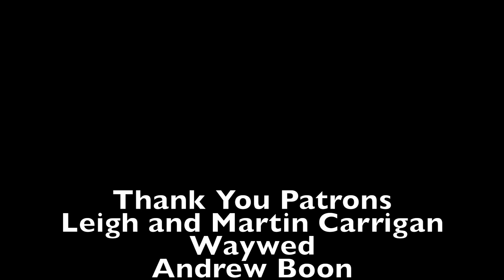#95 - We Have Almost Reached The End. Changes Are Coming.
In this vlog, we travel from Sonning to Goring On Thames. Along the way, we see famous houses, great scenery, and Mark gets a curry. We visit the former home of legend George Michael and take you on a tour of Goring and Streatley...and Mark gets a curry!
Join us for our final journey along the Thames. After this, changes are coming.

Relevant links to the channel:

We fund all our videos, so if you want to show your love for what we do, and want to become part of the floating Weir family, support us on Patreon. Get exclusive freebies and behind the scenes content. You could even get a signed copy of Mark’s book, or money off Julie’s original artwork -

If you love Julie’s artwork, she sells cards, coasters, prints, and original art from her website. Or why not get in touch with her if you have a beloved family pet that you want immortalised in oils, acrylic ink, pastels, or watercolour -

If you’d like to know what equipment we use to create these videos, here are the links:
Camera - Panasonic HC-VX870EB
Camera - GoPro Hero 5 Session
Camera - Crosstour CT7000 Action Camera
Camera - Campark Xtreme 1+ 4K
MIcrophone - AGPTEK Lapel Microphone with Adapters
PC - Mac Book Pro 16-Inch 16 GB RAM/ 1TB Storage
Tripod - Linkcool Flexi Tripod
Tripod - ESDDI Camera Tripod

MIcroSD Cards - SanDisk Ultra 32 GB
MicroSD Cards - SanDisk Ultra 64 GB